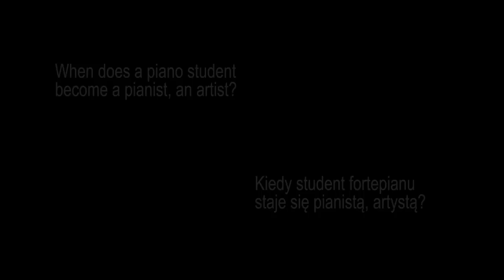Mayaka Nakagawa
Interview with Mayaka Nakagawa

Realizacja/ Realisation: Kasia Kasica/ reżyser/ director, Szymon Kluz, Paweł Gapiński, Natalia Dziedzic / FDR Studio, Marcin Wąsowski, Piotr Wojciechowski

Prowadzenie wywiadu / Interview conducted by: Kasia Kasica

Tłumaczenie / Translation: Matylda Krasoczko, Zuzanna Litwińska